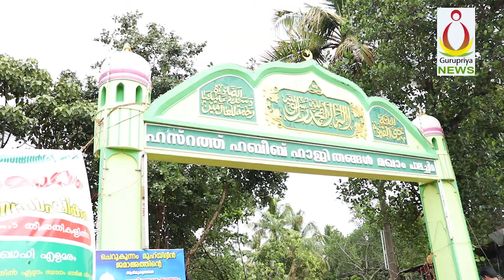palachira mosque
Test Trial Gurupriya On Road TV